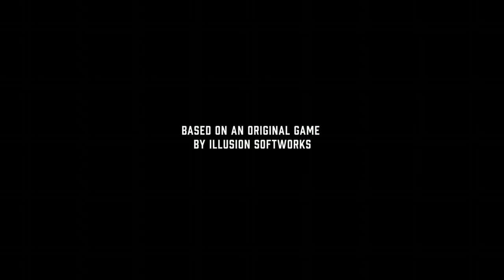Let’s Get Started